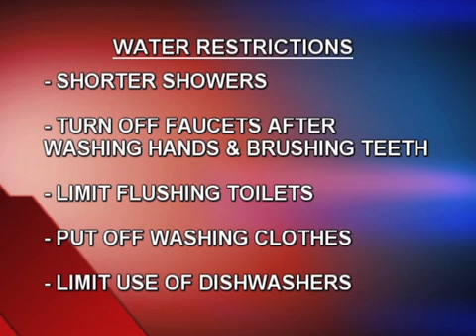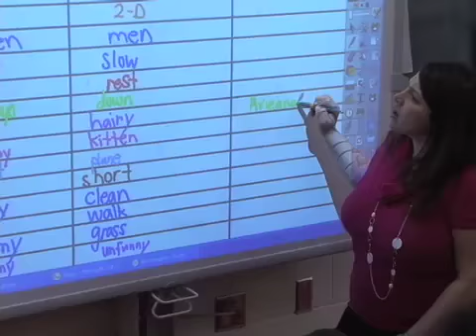CTV News 3-19-13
Top stories for Tuesday March 19th. Mandatory water restrictions are in place, after a water main break this morning. Plus, police arrest a man, after a woman is fatally stabbed yesterday in Suitland.